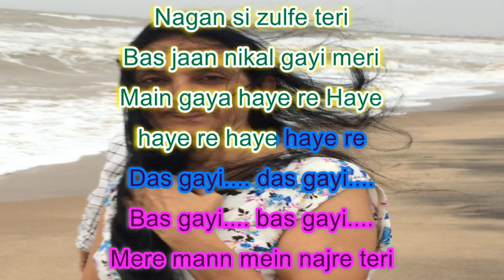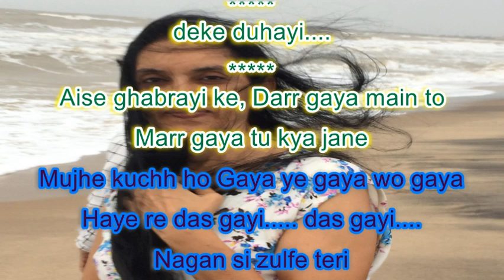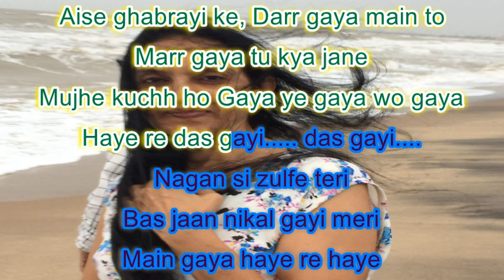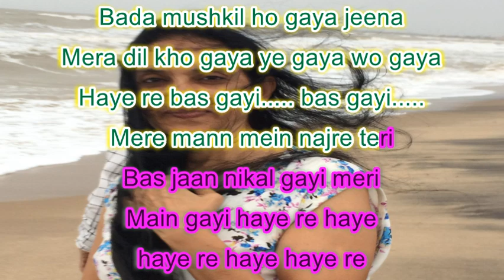Das Gayi Nagin si zulfen Teri Karaoke bFor Male With Female Voice Of Geetanjali.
Kesav Kumarji Aap Ki Request Pe Yeh Song Bana Ke Upload Kiya Hai.
Enjoyyyyyyyyyyyyyyyyyyyy.
Movie/album: Himmat
Singers: Lata Mangeshkar, Mohammed Rafi
Song Lyricists: Anand Bakshi
Music Director: Laxmikant Pyarelal)
Music Label: Saregama
Starring: Jeetendra, Mumtaz, Prem Chopra
Release on: 13th November, 1970